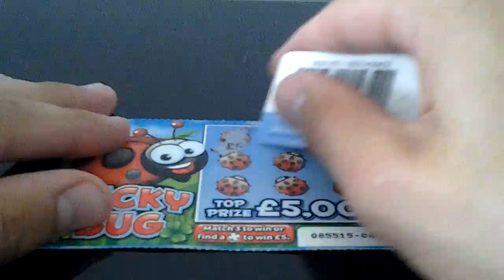The National lottery Scratch card #1